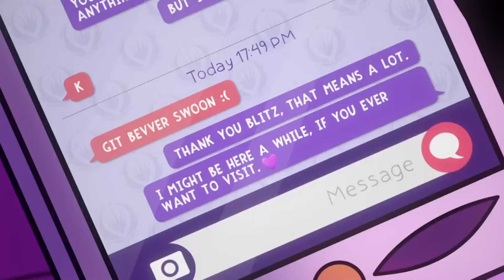Helluva Boss AMV I'd Come for You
Hi Everyone I hope you have a great day and I hope you enjoy this video.

Song: I'd Come for You

By: Nickelback

Serie: Helluva Boss

Created by: Vivziepop